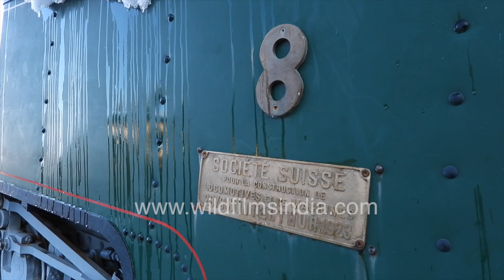Old retired engine of Mer de Glace Cogwheel train that runs from Chamonix to Montenvers station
A Victorinox Swiss Army knife shop in Chamonix, France. Old green retired engine of Mer de Glace Cogwheel train that runs from Chamonix to Montenvers train station. Ski slopes in Chamonix.

The Chamonix Alpine Coaster Luge opened in 2011 to replace the former summer toboggan, is a fun attraction for the whole family. A 1.3 km rail track with twists, 540 ° spins, turns and thrills. Located in downtown Chamonix, this unique activity in the region is open year round ! (Annual closing after the All Saints' Day half term holidays until mid-December).

Views of the largest glacier in France - Mer de Glace, from the mini Téléphérique that heads down towards the glacier itself, from Montenvers train station. Skiers and snowboarders board the train to had down to Chamonix. A quick visit up thee Aiguille du Midi above Chamonix as well.

Mer de Glace Red Cogwheel train from Chamonix to Montenvers: Mer de Glace glacier France's largest

Red cogwheel train - Montenvers - Mer de Glace train. chamonix toboggan luge